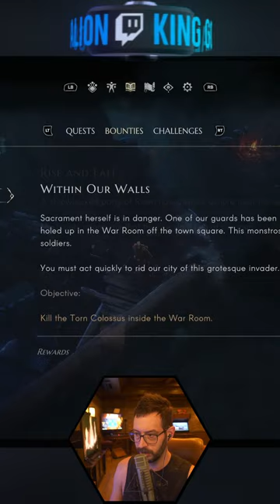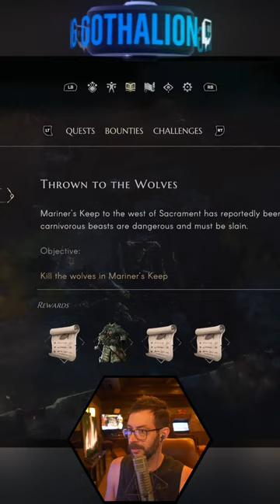NEW Action RGP No Rest For The Wicked (Vertical) 4/19